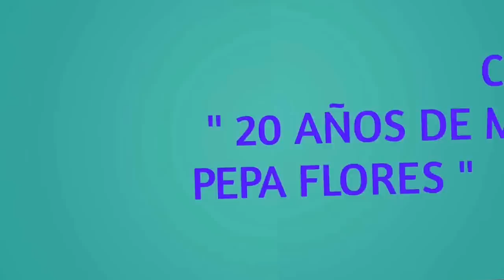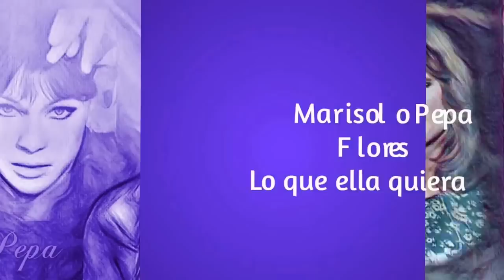CELIA FLORES Y MARÍA ESTEVE . CORAZÓN CONTENTO . EDICIÓN DE Chary B.Nodal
CELIA FLORES Y MARIA ESTEVE . CORAZÓN CONTENT. EDITA CHARY